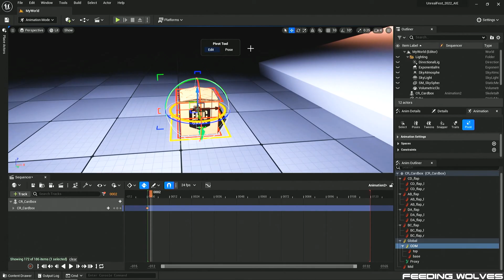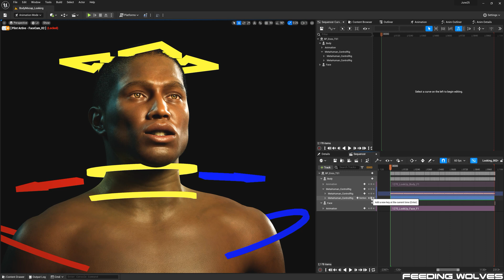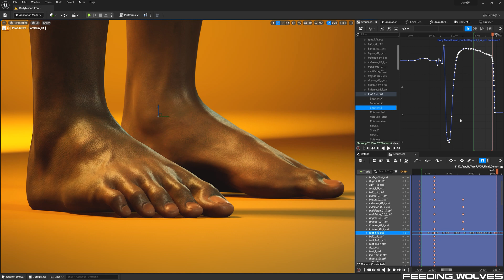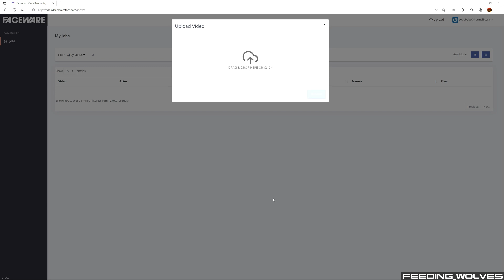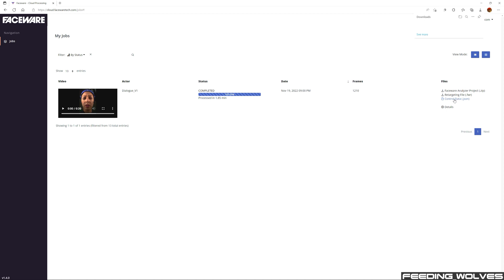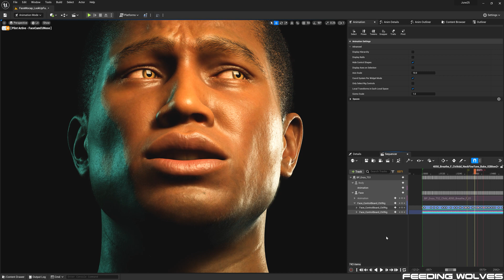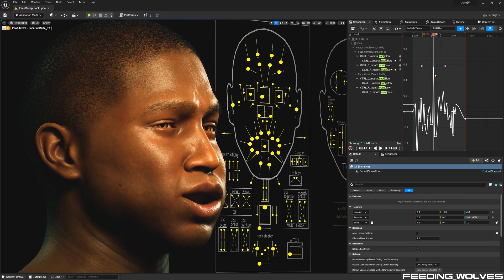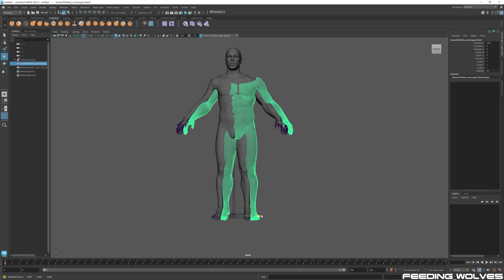Unreal Engine 5 | Enzo Behind the Scenes | Part 7: Metahuman Body & Facial Motion Fine Tuning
This is the seventh part of the behind the scenes, where I share how I fine-tuned Enzos body and facial motion performance using the Metahuman control rigs.

Enzo was brought to life using the mesh to metahuman plugin by @3lateral4 & @EpicGamesStore in @UnrealEngine 5.

The body performances were captured using the @XsensMotionCapture Link suit with the @ManusMeta Prime II gloves, and I also go over the data I captured using the new Xsens Metagloves.

The facial motion performances were captured using the Mark IV HMC by @FacewareTech and streamed into Unreal using the @GlassboxTech Live Client plugin. I also go over the recently released Faceware Portal and show what this data looks like using Enzos dialogue performance.

Enzo's original character was created by @tomisackmann for his course on @cgcircuitLLC using @MaxonVFX Zbrush, @Russian3dscannerSoftware plugin Zwrap, @Autodesk Maya, Mari & Mudbox and @Substance3D

Special thank you to @mocappys Simon Kay for all of his feedback and support throughout Enzos body and facial motion fine tuning process.

And another special thank you to Arsène van de Bilt from Manus for his help and feedback during Enzos finger performance fine tuning.

And a big thank you to Unreal Engine Artist @maxwarlond for providing the Metahuman lighting setup I used throughout this video!

Lastly, thank you to Kelly Shipman and @PugetSystemsPC for creating this incredible workstation I am grateful I get to use every day!

00:00 Intro
00:20 Unreal Fest Animating in 5.1
00:40 Body Mocap Fine Tuning
02:06 Foot Animation
02:42 Finger Animation
03:23 Xsens Metagloves
04:14 Faceware Portal
06:32 Facial Motion Fine Tuning
06:56 Fine Tuning Controls
07:48 Creating Markers
08:12 Follow Head Control

~ Links ~